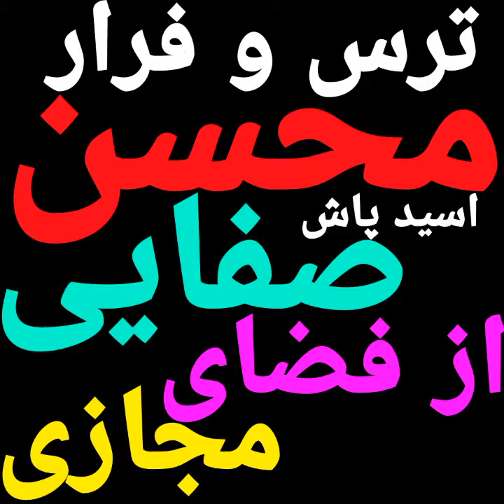ترس و فرار محسن صفایی از فضای مجازی چون سرنگونی رژیم رو احساس کرده